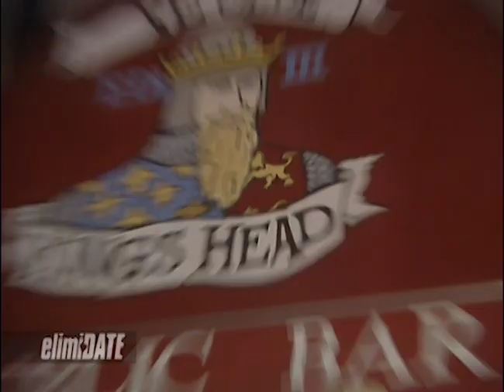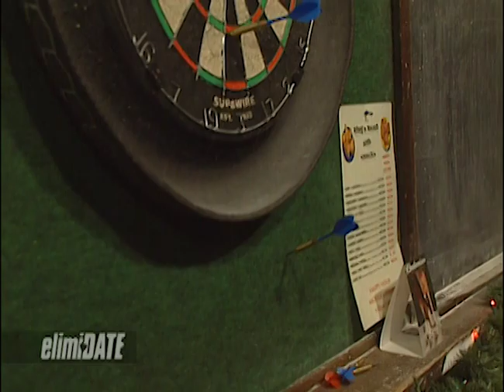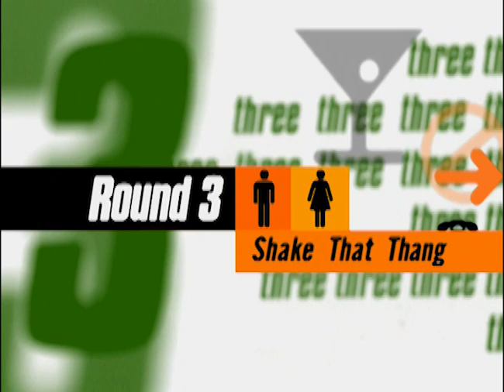Cheer, Then Beer | ElimiDATE | Full Episode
Danielle is a cheerleader and beauty queen, but she’s more than just her good looks. She wants to find a man who likes sports and will appreciate her for who she is as a person.

On this episode of “ElimiDATE,” Danielle meets four eligible bachelors in Los Angeles and takes them on dates around the famous 3rdStreet Promenade, including playing pool at a sports bar, throwing darts at another bar, and dancing the night away. Competing for Danielle’s heart are Alex, an Australian pro rugby player; Jack, a talent manager who loves wrestling; Jesse, a venture capitalist; and Chris, a facilities manager.

Which man will Danielle cheer for louder than the rest?